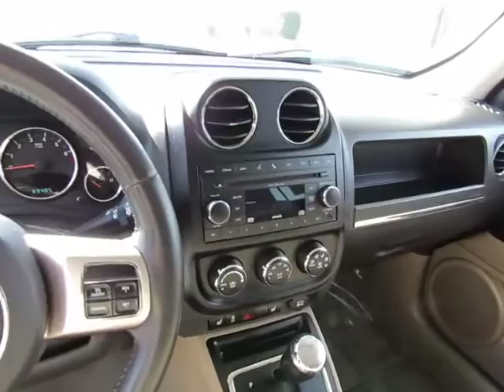2011 Jeep Patriot Orland California R&R Sales Inc Chico Ca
2011 Jeep Patriot
2.4l 4cyl
Automatic Transmission
Power windows
Power locks
Roof Rack
Am/Fm Stereo w/CD, aux & bluetooth
Leather
Keyless entry

2011 Jeep Patriot

Guaranteed Credit Approval and Triple Check Guarantee

OR CALL TOLL FREE 877-857-CARS

R&R Sales Inc located in Orland and Chico California near Super Shopper Auto Sales, Wittmeier Auto Center, Courtesy Motors, Chuck Patterson, Corning Ford, Corning Chevy